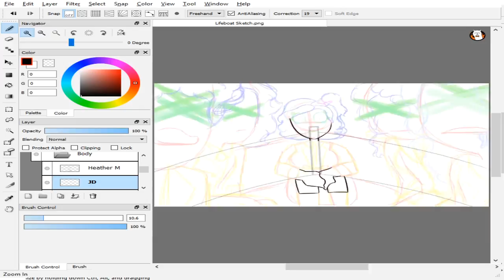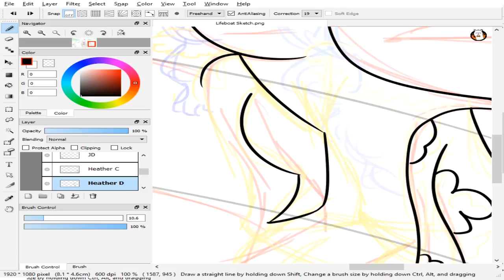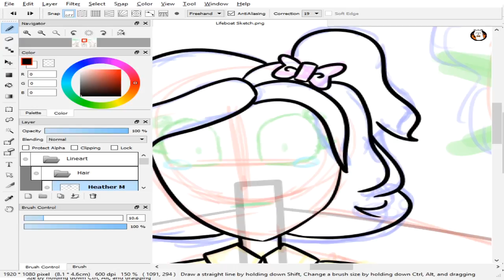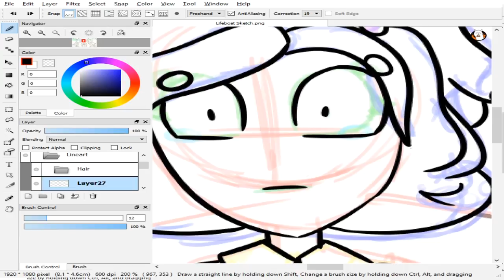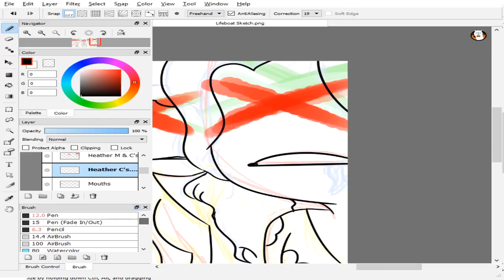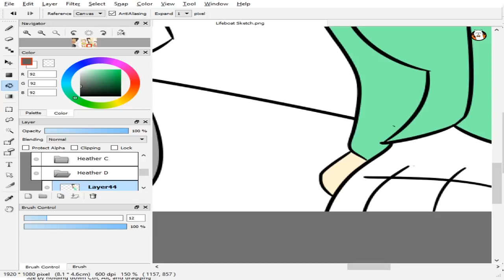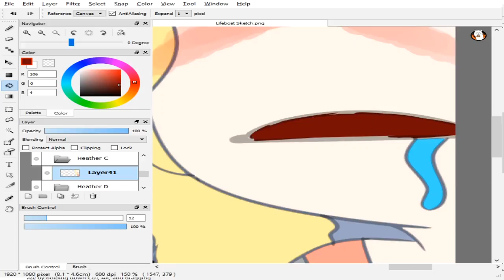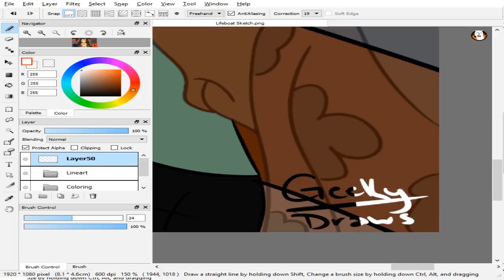Speed Draw/Paint: Boat Sized Depression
Sorry for not posting in a while =P

There will be a new post next Tuesday though~